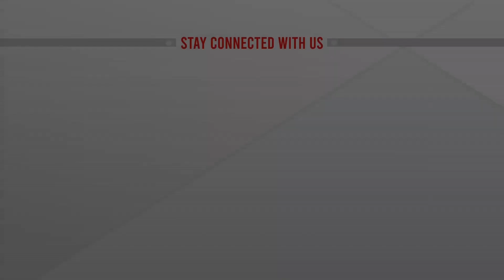রংপুরে নিত্যপণ্যের দাম বাড়ছেই, সরাসরি | LIVE | ATN News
রংপুরে নিত্যপণ্যের দাম বাড়ছেই, সরাসরি | LIVE | ATN News | bangla news |  bangladesh news | latest bangla  news | latest news | top bangla news